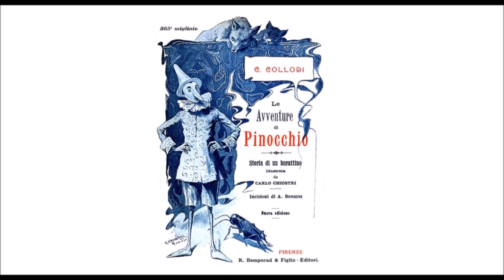Audiolibro C. Collodi: Le Avventure di Pinocchio - Capitolo IX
Pinocchio vende l’Abbecedario per andare a vedere il teatrino dei burattini.